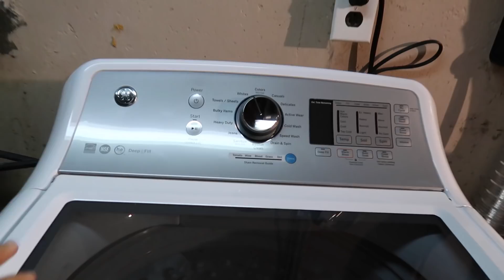TELL THEM THE NEWS ABOUT YOUR DAD.. BOB IS ?? !! | VLOG #273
Intro song information:
Song: MIA GLADSTONE - NUMBER ONE